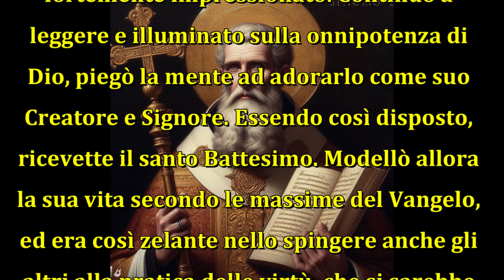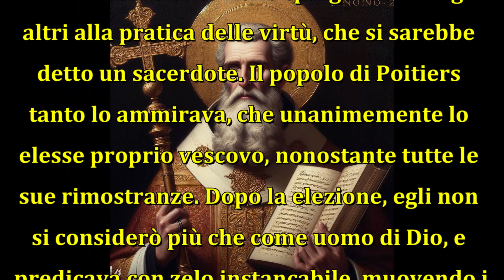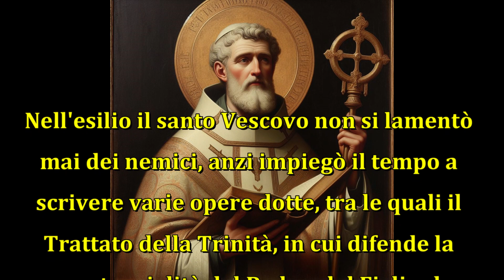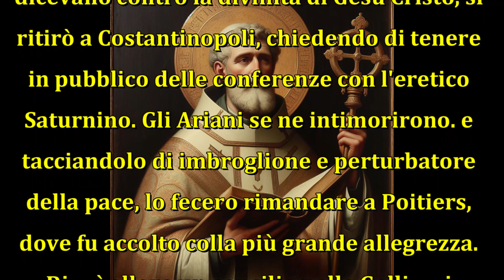La Storia - SANT'ILARIO DI POITIERS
✒️ SOSTIENICI :
Con un piccolo contributo mensile☕. Miglioreremo la qualità e i contenuti💪. Insieme diffondiamo fede e speranza 🔥. Con gratitudine 🙏, Daniele e Alexandra 👩🏻‍❤‍👨🏻.

📚 STORIA DEI SANTI.
Nacque nel 310 circa, Ilario a Poitiers, in seno al paganesimo, da una delle più illustri famiglie di Francia. Ecco come avvenne la sua conversione. Si pose un giorno a leggere la Sacra Bibbia, e giunto alle parole: « Ego sum qui sum: Io sono Colui che sono », ne fu fortemente impressionato. Continuò a leggere e illuminato sulla onnipotenza di Dio, piegò la mente ad adorarlo come suo Creatore e Signore. Essendo così disposto, ricevette il santo Battesimo. Modellò allora la sua vita secondo le massime del Vangelo, ed era così zelante nello spingere anche gli altri alla pratica delle virtù, che si sarebbe detto un sacerdote. Il popolo di Poitiers tanto lo ammirava, che unanimemente lo elesse proprio vescovo, nonostante tutte le sue rimostranze. Dopo la elezione, egli non si considerò più che come uomo di Dio, e predicava con zelo instancabile, muovendo i peccatori alla conversione. Egli era pieno di riverenza per la verità, ed era pronto a tutto quando si trattava di prenderne la difesa. Avendo l'imperatore Costanzo radunato a Milano un concilio per la condanna di S. Atanasio, S. Ilario gli scrisse un libro in cui cercò di convincerlo a lasciar liberi i Cattolici di esercitare la religione cristiana coi loro vescovi, e per far meglio conoscere l'orrore in cui egli aveva l'eresia, si separò dalla comunione dei vescovi occidentali che avevano abbracciato l'Arianesimo. Costanzo lo fece esiliare in Frigia, ma i suoi fedeli non si staccarono da lui, ed egli continuò a governarli per mezzo dei sacerdoti.

Nell'esilio il santo Vescovo non si lamentò mai dei nemici, anzi impiegò il tempo a scrivere varie opere dotte, tra le quali il Trattato della Trinità, in cui difende la consustanzialità del Padre, del Figliuolo e dello Spirito Santo così bene da essere chiamato il Dottore della Trinità; dimostrando che la Chiesa è una, fa vedere come tutti gli eretici siano fuori di lei. Spiega inoltre come l'Arianesimo non sia la vera dottrina, perchè non fu rivelata a S. Pietro. Altra sua opera è il libro sui Sinodi, per spiegare i termini di cui si servivano gli Ariani, dimostrandone le contraddizioni.
Intanto si radunò in Seleucia un concilio di eretici per annullare i canoni di quello di Nicea. S. Ilario vi fu invitato, ed egli vi si recò per difendere la vera fede, ma poi udendo le orribile bestemmie che si dicevano contro la divinità di Gesù Cristo, si ritirò a Costantinopoli, chiedendo di tenere in pubblico delle conferenze con l'eretico Saturnino. Gli Ariani se ne intimorirono. e tacciandolo di imbroglione e perturbatore della pace, lo fecero rimandare a Poitiers, dove fu accolto colla più grande allegrezza. Riunì allora un concilio nelle Gallie, vi condannò gli atti del concilio di Rimini, e scomunicò Saturnino. Questo concilio portò i più benefici effetti: cessarono gli scandali, e la fede fu riconosciuta in tutta la sua purezza. Morì l'anno 368. Negli scritti che ci ha lasciati, vi si trova uno stile nobile, fiorito, sublime, ma più che tutto, un vero spirito di pietà; egli non ebbe altro fine che di far conoscere il nome santo di Dio, ed infuocare i cuori della sacra fiamma del suo amore.